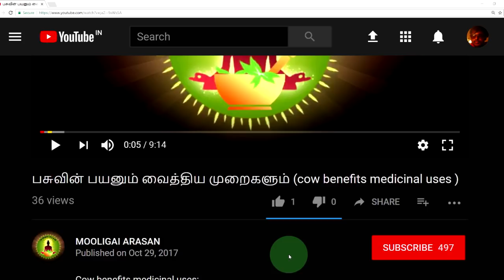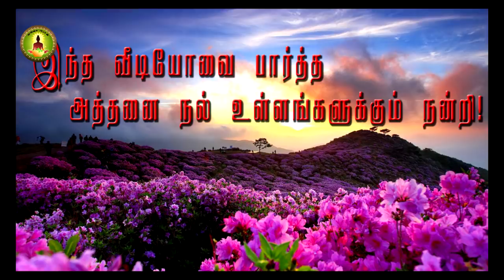crinum asiaticum (விஷ மூங்கிலின் வைத்திய முறைகள் )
crinum asiaticum medicinal uses